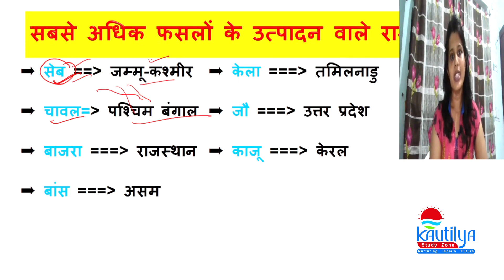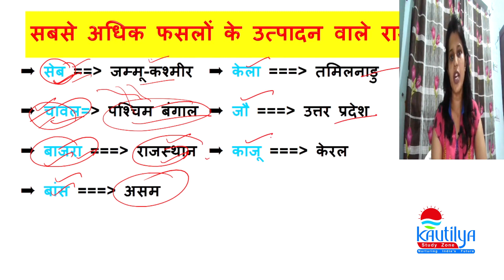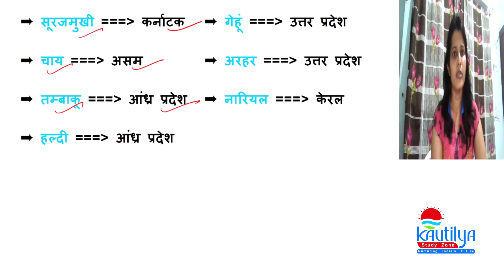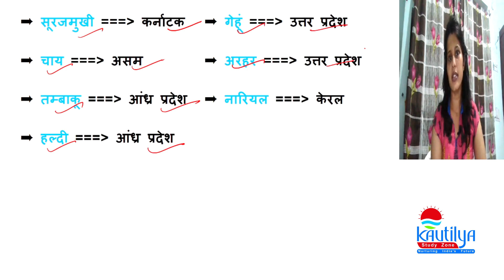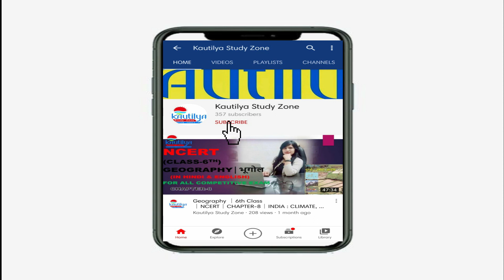CROPS IN INDIA │भारत में फसल उत्पादन में प्रथम राज्य 2021│BY NEELAM NAIN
NCERT
GEOGRAPHY
6th TO 9th CLASS
HINDI AND ENGLISH MEDIUM
6th👇🏼

CLASS-7th👇🏼

CLASS-8th👇🏼

Class-9👇🏼

💐THANKS💐
NCERT
6th -GEOGRAPHY 👇🏼

CLASS-7th- GEOGRAPHY 👇🏼

CLASS-8th- GEOGRAPHY 👇🏼

Class-9- GEOGRAPHY 👇 🏼

CROPS IN INDIA 2021
CROP IN INDIA
भारत में फसल उत्पादन में प्रथम राज्य
भारत में फसल उत्पादक  प्रथम राज्य